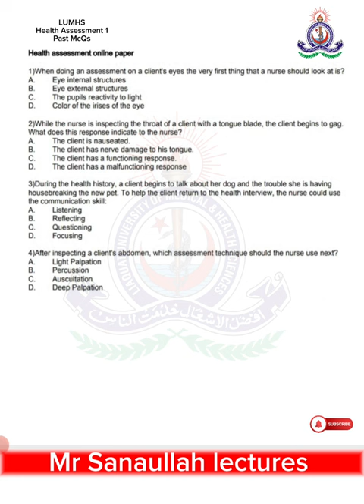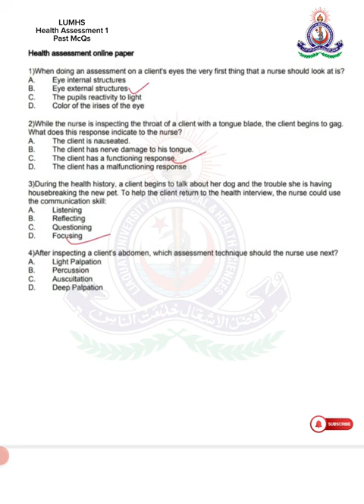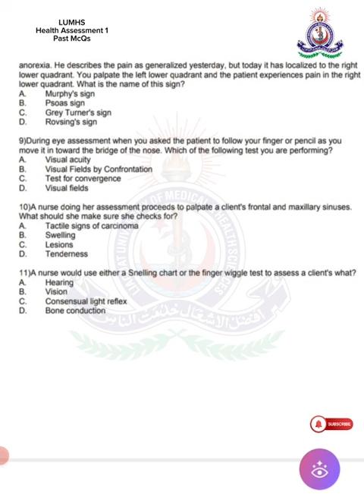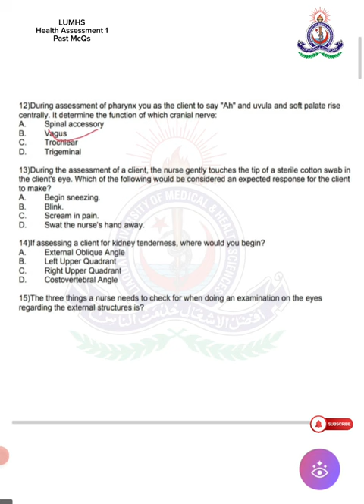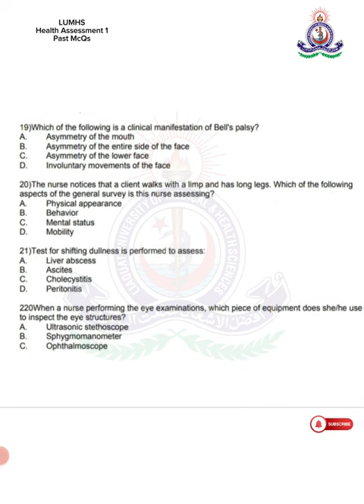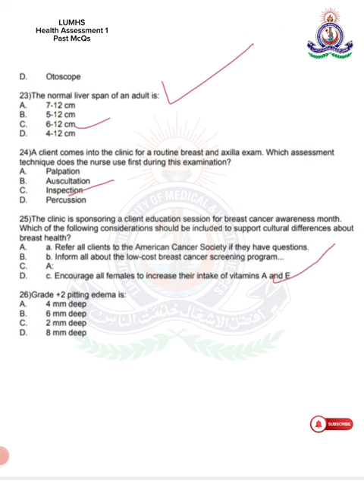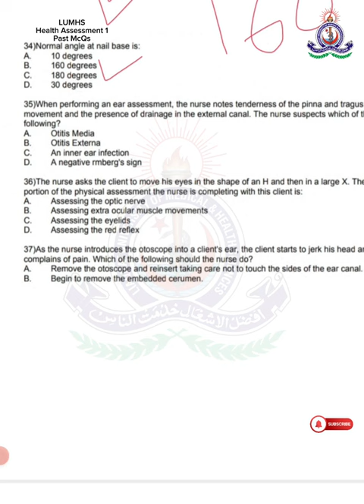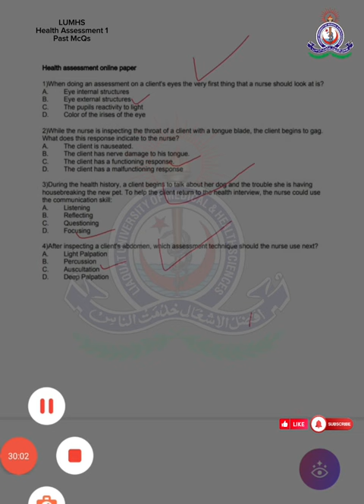Health Assessment 1| BSN 3rd Semester | Past McQs LUMHS Jamshoro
Health Assessment 1 BSN 3rd semester Past McQs LUMHS Jamshoro, students 23 Plus McQs will repeat in your Exams,